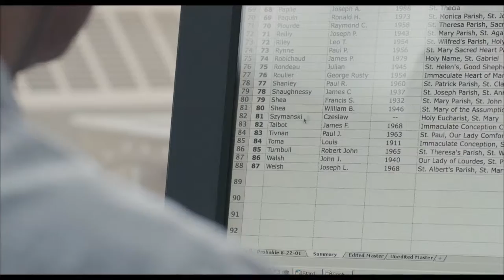Spotlight - Turning Point - Own it Now on Digital HD & 2/23 on Blu-ray & DVD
Turning Point
Own it Now on Digital HD & 2/23 on Blu-ray & DVD

Michael Keaton, Mark Ruffalo, and Rachel McAdams lead a critically acclaimed cast in this gripping true story about the Pulitzer Prize-winning investigation that uncovered a scandal that rocked one of the world's oldest and most trusted institutions. Delving into allegations of child abuse within the local Catholic Archdiocese, a tenacious team of Boston Globe reporters exposes a decades-long cover-up that reaches the highest levels of Boston's religious, legal, and government establishment. "Brilliantly acted and flawlessly directed" (New York Post ) Spotlight is a powerful and riveting drama the critics are calling "the All the President's Men of our time" (Los Angeles Times ).